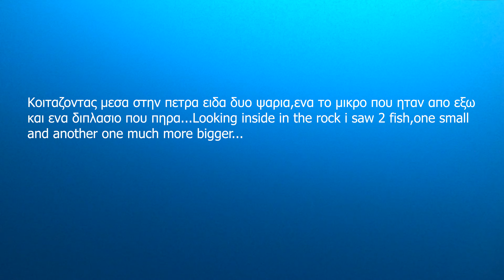Βαθύ ψάρεμα στην Αττική...Deep spearfishing in Athens goprohero 8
Μερικες βουτιες πριν απο την καραντινα